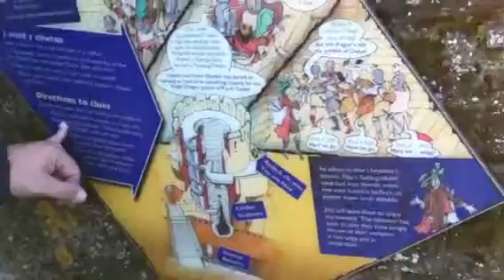Conwy castle 6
Legs..all..wobbly..